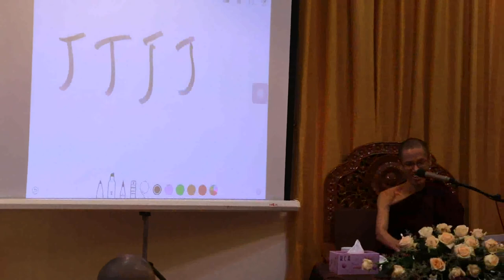Conditional Relations (Paṭṭhāna) Atthi, Natthi, Vigara, Avigata Paccaya by Ven Janakabhivamsa